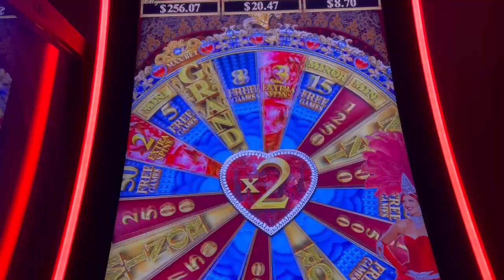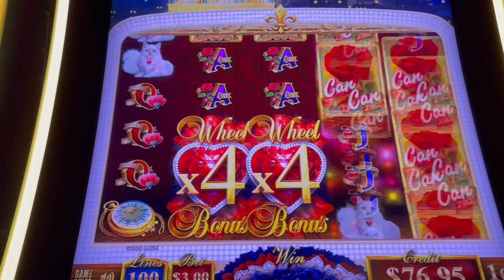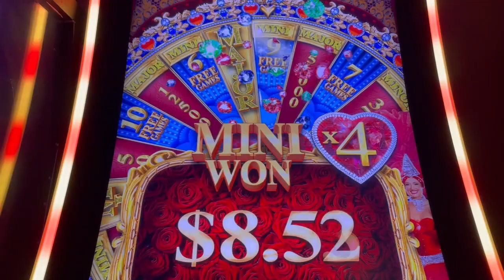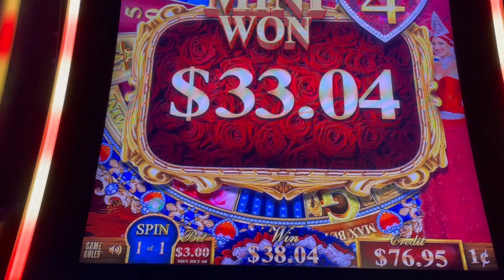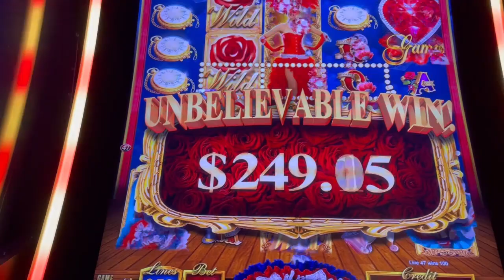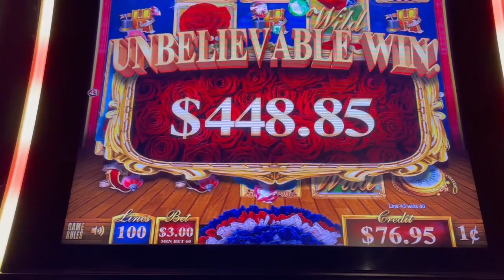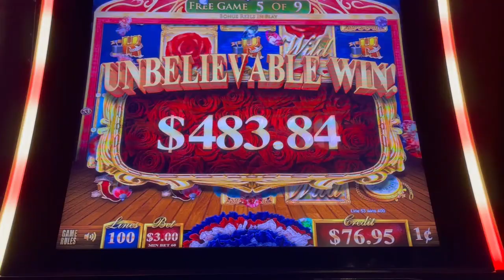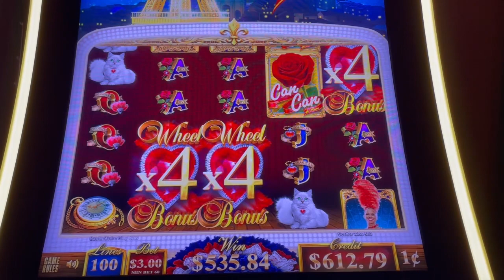MAX BET - CAN CAN SLOT MACHINE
SLOTS SLOTMACHINE JACKPOT bigwin How to win at the casino, how to bet and win. MPGGUY.

Check out this slot machine play ! Watch as we hit the jackpots just like Vegas with the help of slot channels The Big Payback, Vegas Matt, and and Poor Boy Slots.